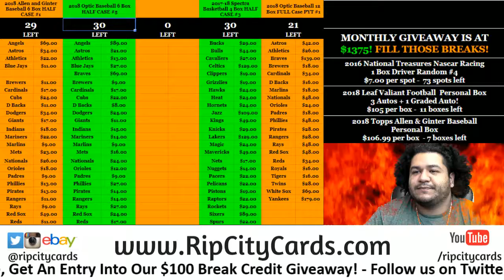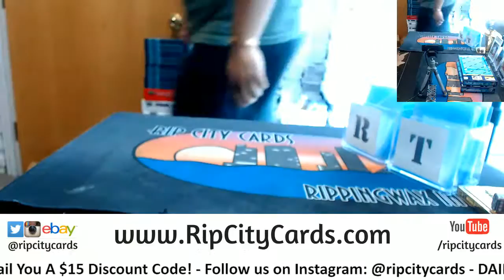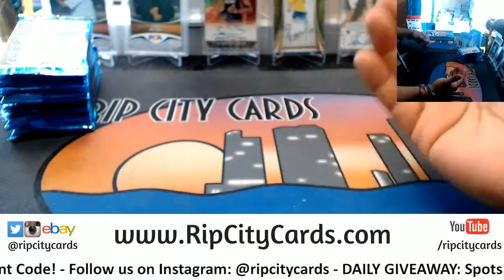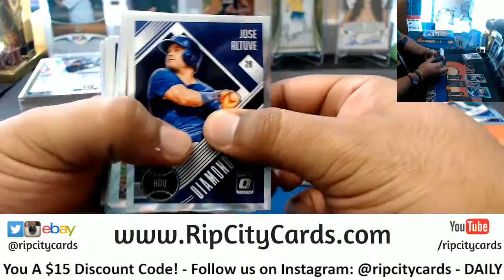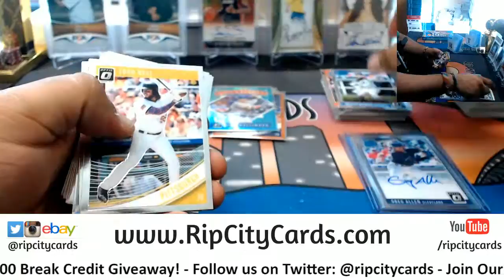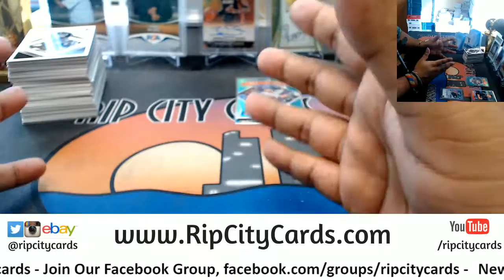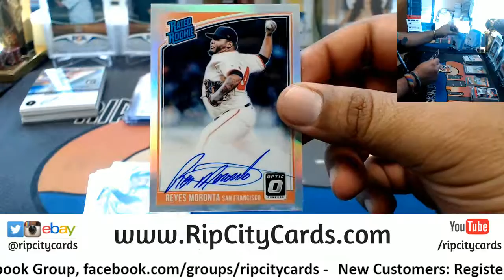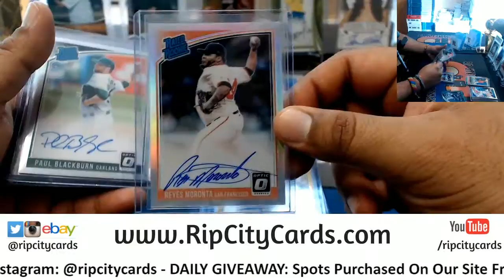2018 Optic Baseball 2 Boxes FBS RCC